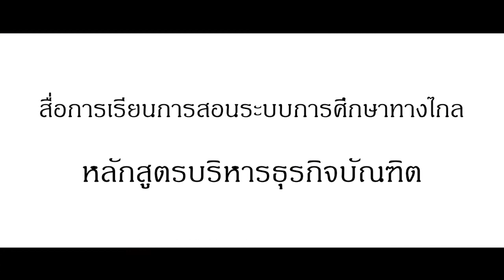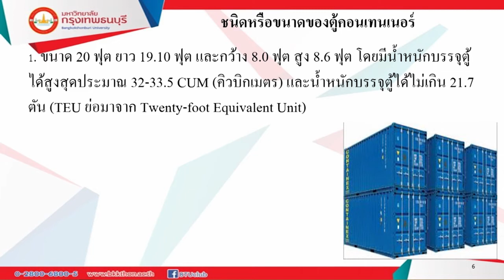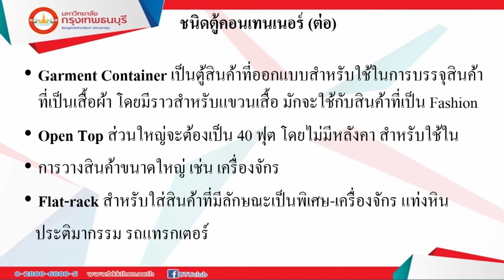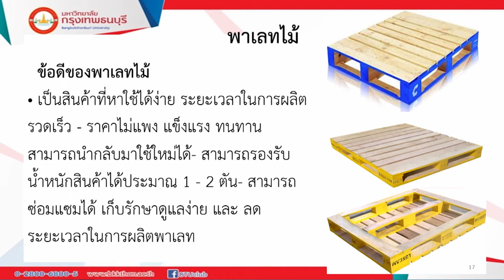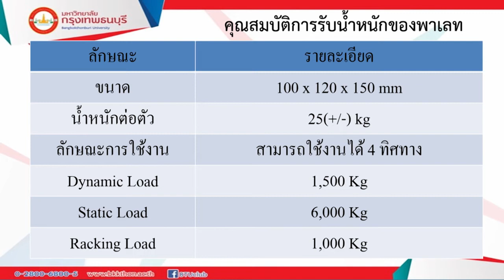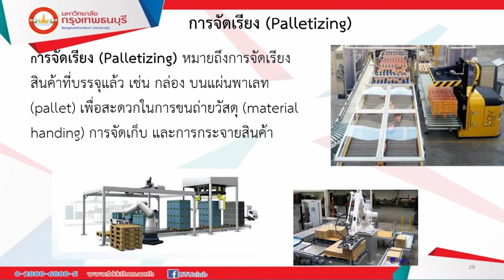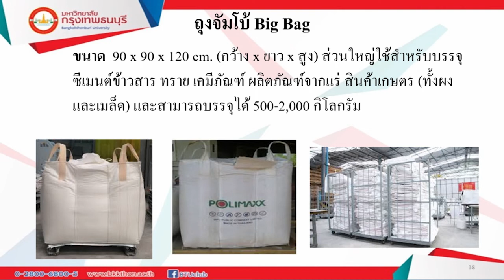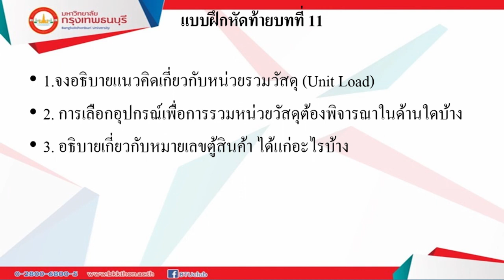ฺBL308 การจัดการบรรจุภัณฑ์โลจิสติกส์เเละซัพพลายเชน หน่วยที่ 11 Ep.2